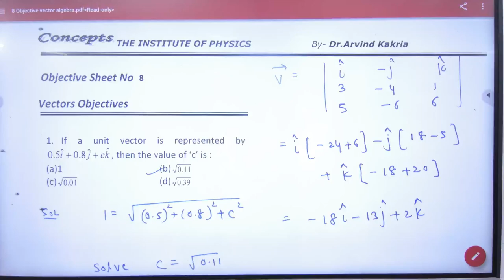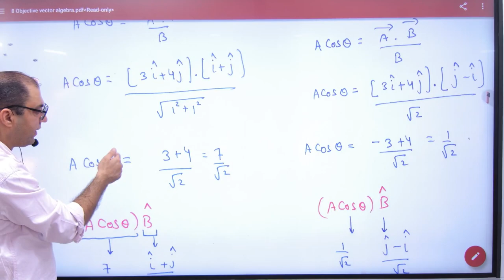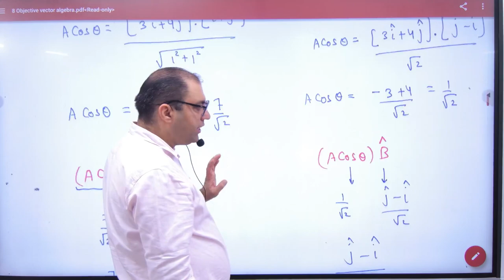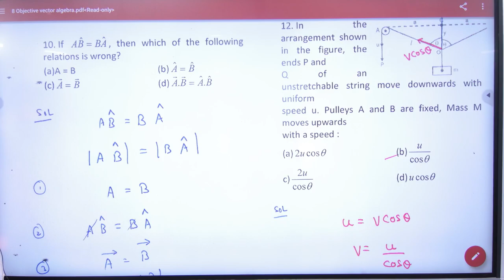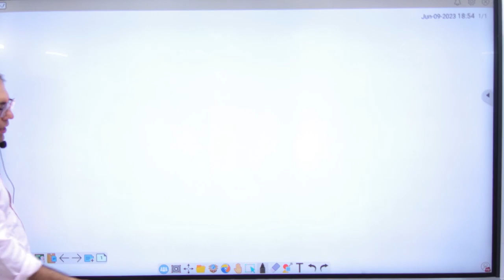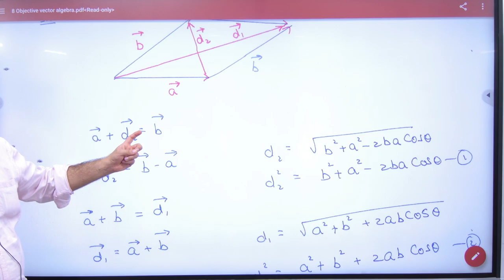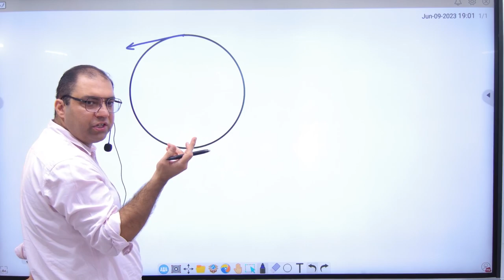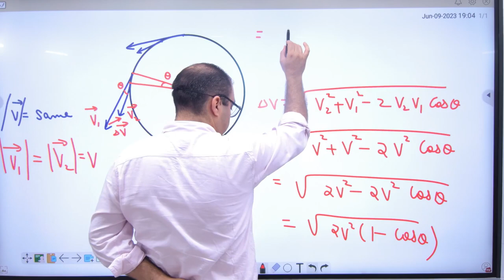5 Objective sheet Vectors